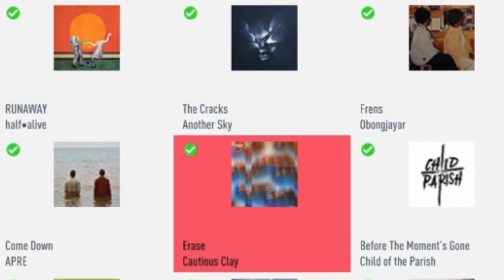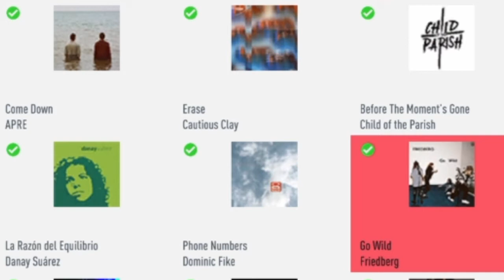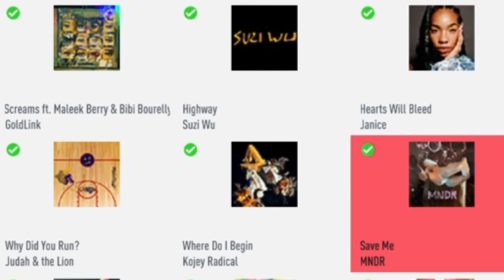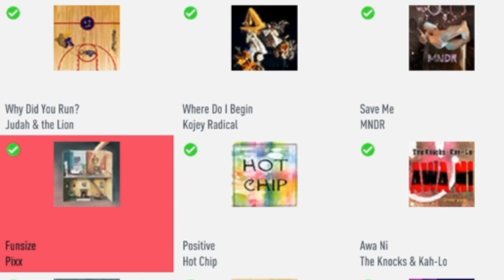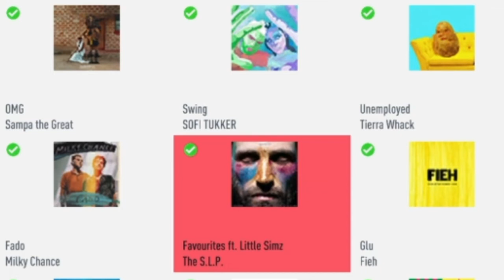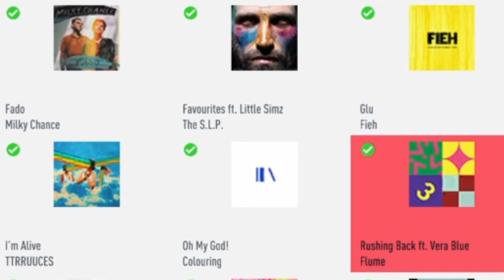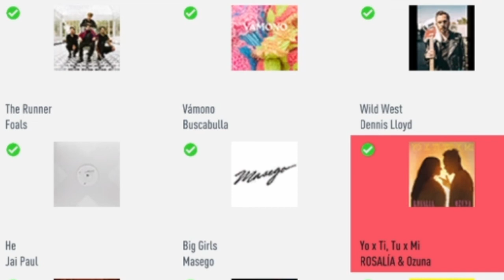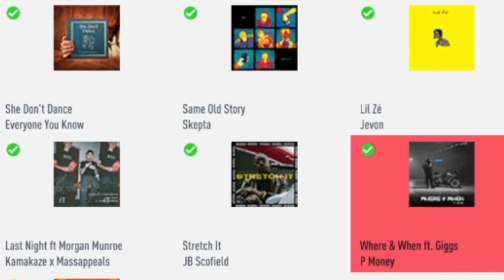SOUNDTRACK FIFA 20